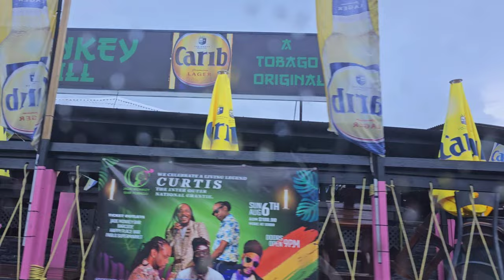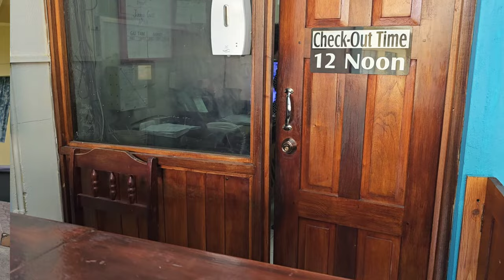AUGUST VACATION HERE WE COME |TRINIDAD YOUTUBE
Instagram direct message: Cammy_Maria

NEW VIDEO UPLOADS ARE ON SATURDAYS & SUNDAYS. Extra videos on any given day.